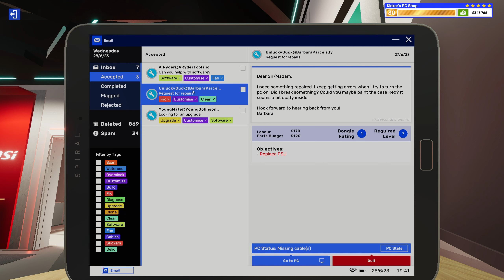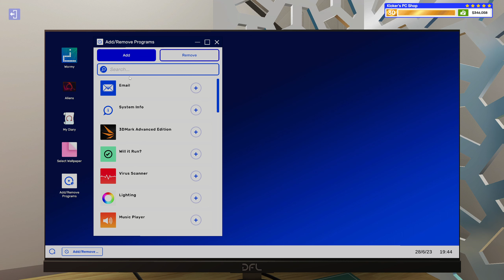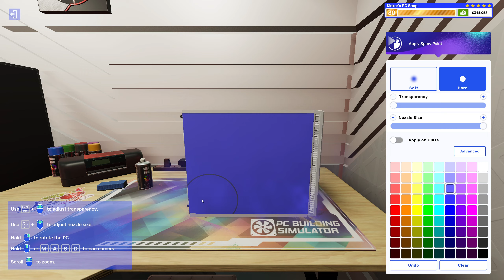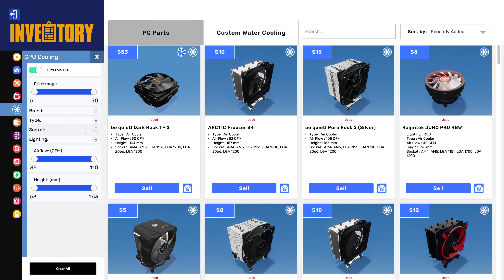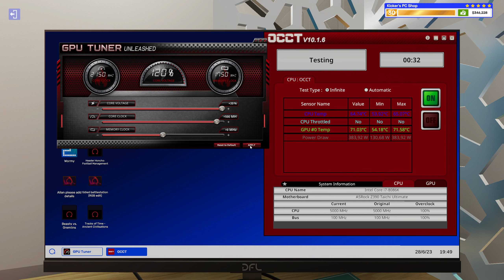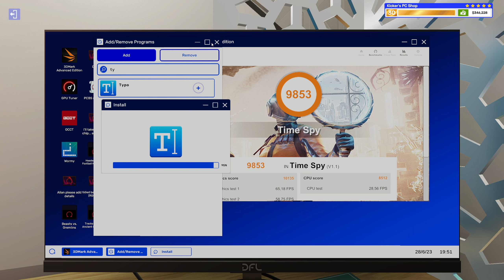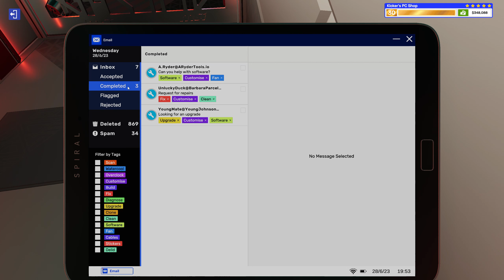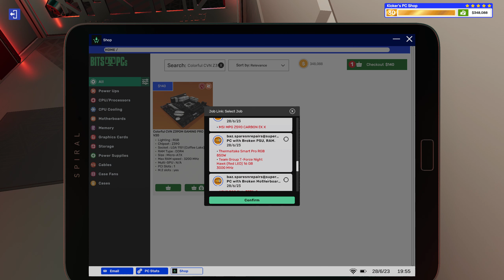Let's Play PC Building Simulator 2 EP389